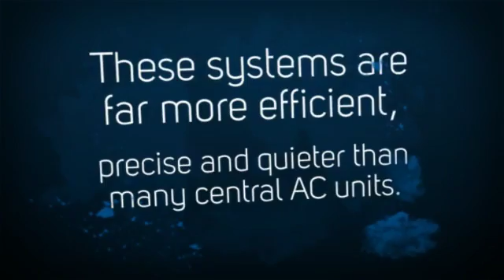Ductless Heating and Cooling System. (Heating and AC).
Ductless Heating/Cooling. They use an indoor unit that is located inside, mounted on a wall or inset into the ceiling, & connected by refrigerant lines to a compact outdoor unit.